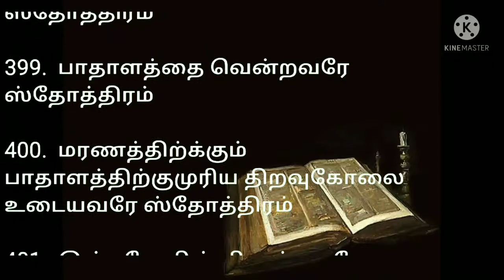ஸ்தோத்திர பலிகள் 301 - 400 | sthothira paligal 301-400 | 301-400 praises in Tamil | Jesus love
#301-400ஸ்தோத்திரபலிகள்#301-400 ஸ்தோத்திரபலிதினம்தினம்ஸ்தோத்திரபலிகள் sothirabaligal301-400#301-400sothirabaligal